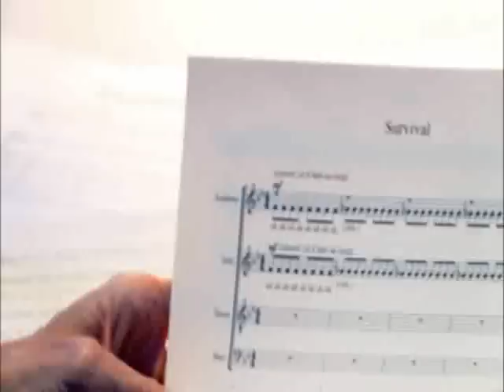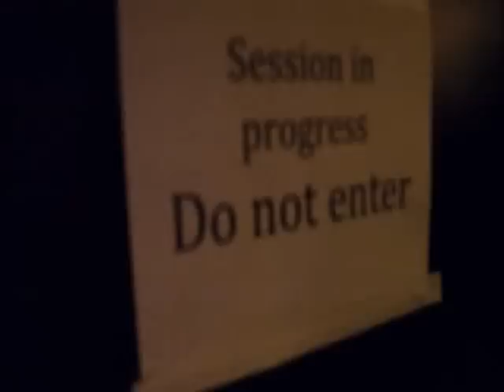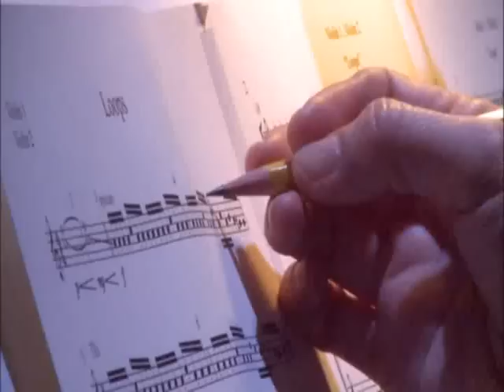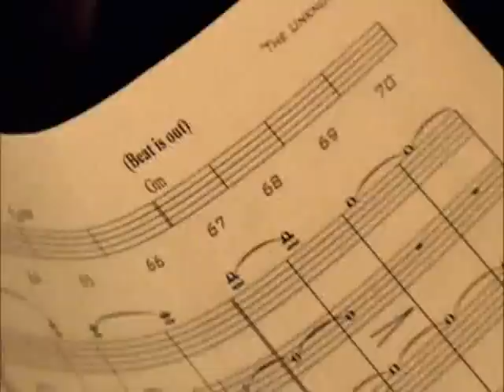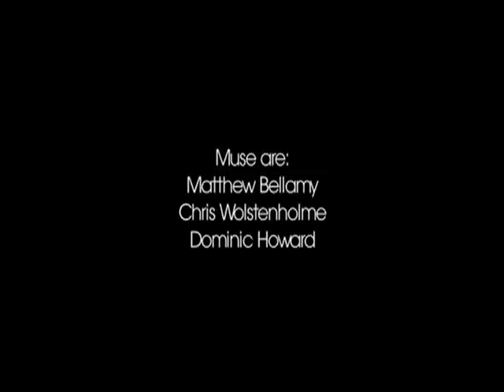Muse - The Making Of The 2nd Law!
From Muse's Deluxe Edition CD from The 2nd Law!
Enjoy the epicness!

Credits:

MUSE are:
Matthew Bellamy
Chris Wolstenholme
Dominic Howard

Filmed by Muse & Tom Kirk
Edited & Directed by Tom Kirk

Live Audio Engineered by
Adrain Bushby and Tommaso Colliva

Tommaso Colliva and Simon Bennett

Online Edit and Grade by
David Berezai

Muse: ''Thanks to all our families and friends''